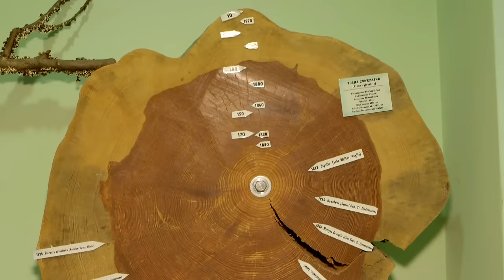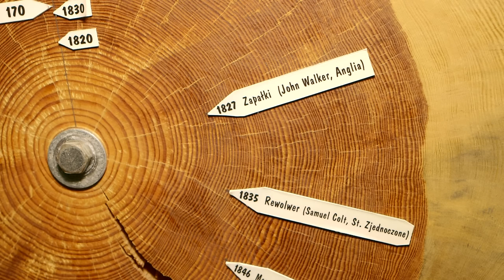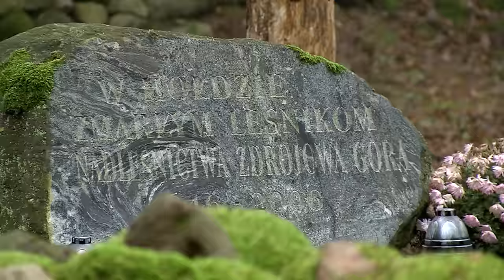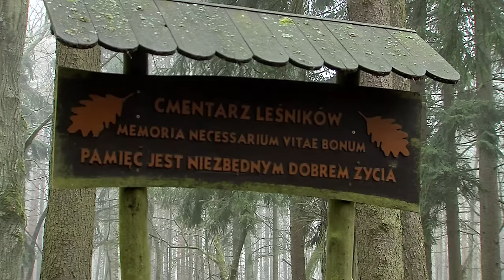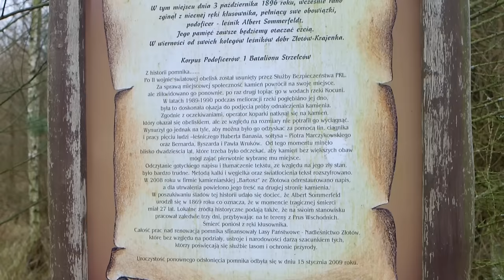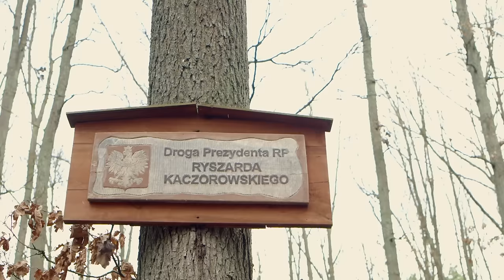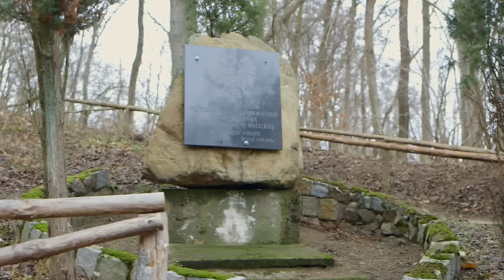W służbie lasom 4 - Historia zapisana w lesie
W czwartym odcinku wędrujemy po pilskich lasach w poszukiwaniu śladów przeszłości.